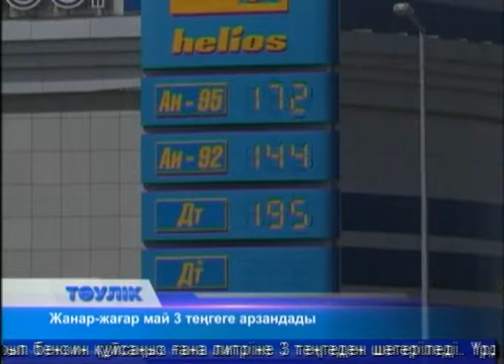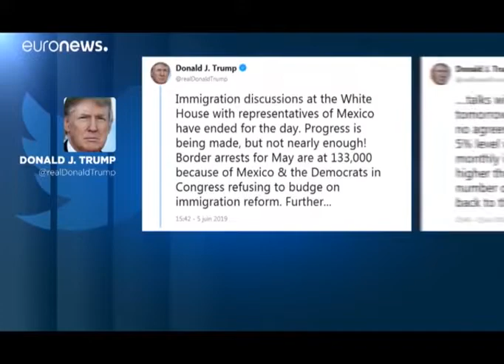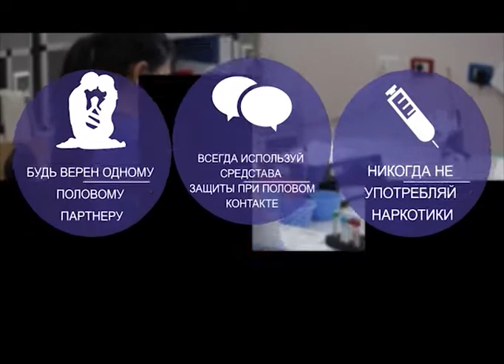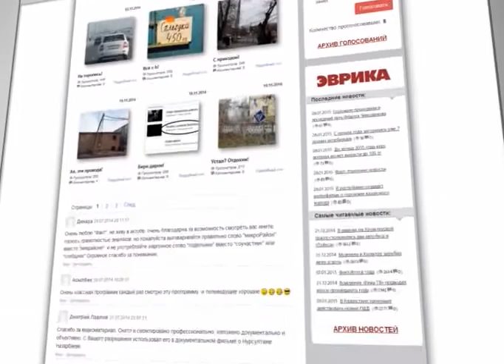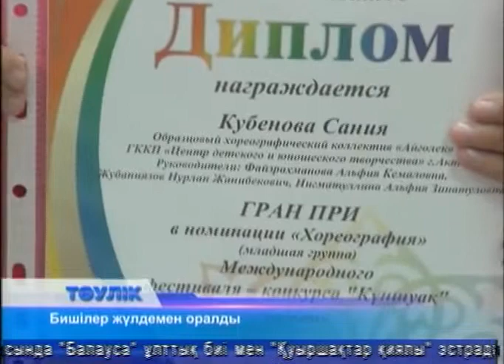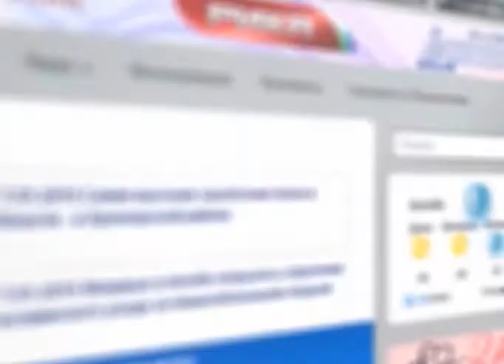Тәулік (Рика ТВ) 6 маусым 2019 жыл